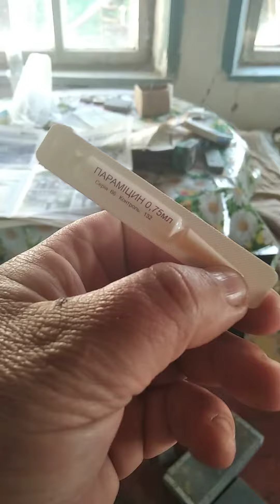Второй день цеплятам бролирав